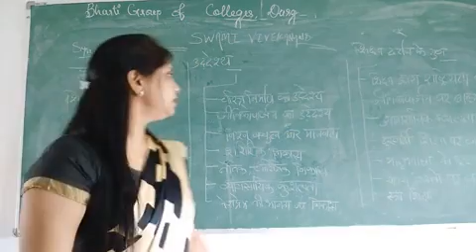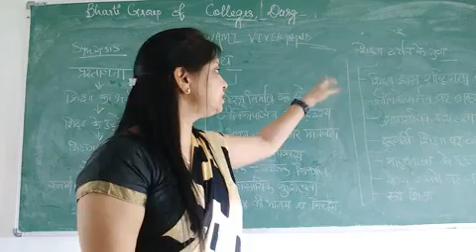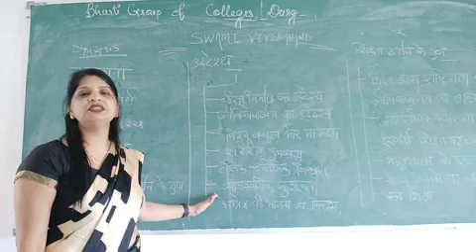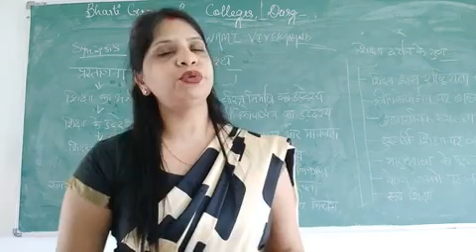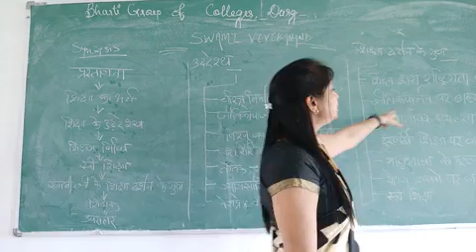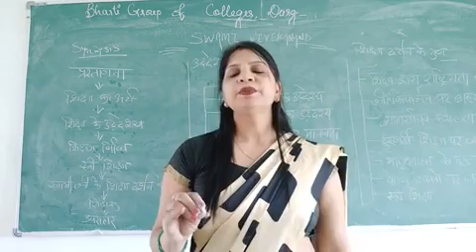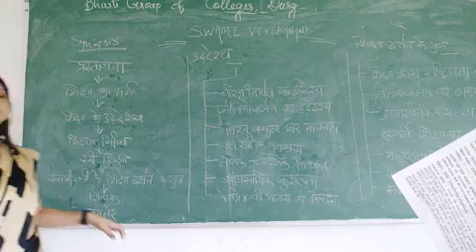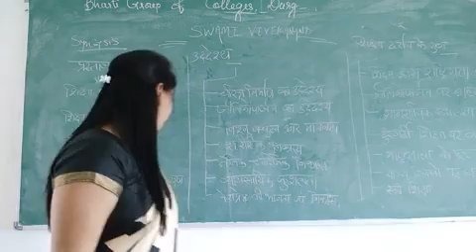SWAMI VIVEKANAND INDIAN PHILOSOPHER BY TANUJA CHANDRAKAR